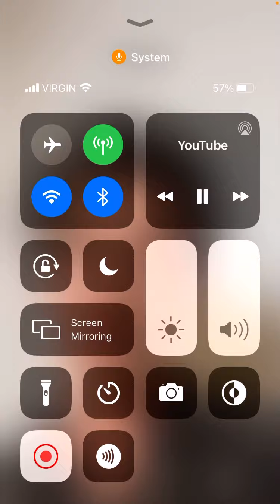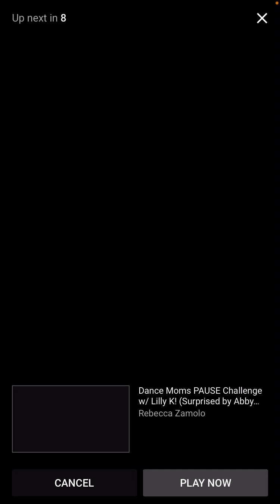Louis partridge insta live 10/26